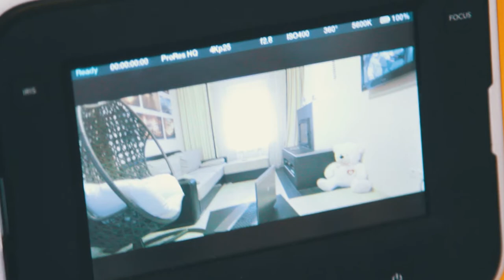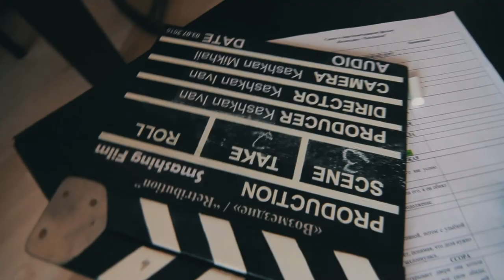BACKSTAGE фильма "Возмездие"